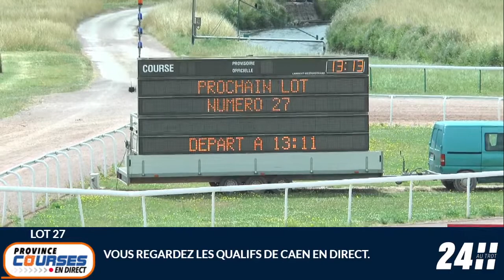Qualifications Lot 27 - Caen 07 07 2022